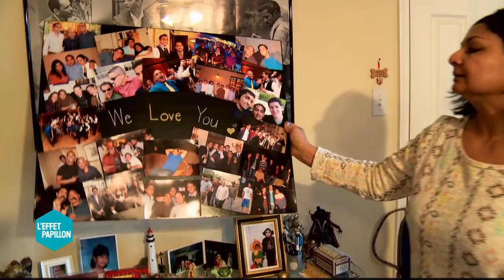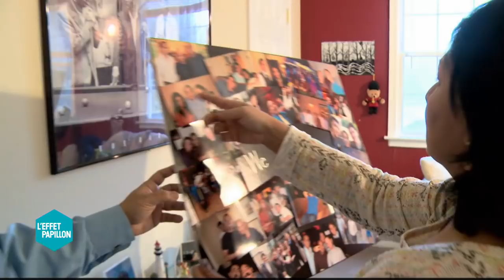Tough Mudder : La course la plus folle des US - L'Effet Papillon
Aux Etats-Unis, depuis 5 ans, la « Tough Mudder », une course à pied née dans le cerveau de deux anciens étudiants de Harvard, propose à des participants toujours plus nombreux de tester leur résistance physique et mentale sur un parcours truffé d’obstacles, dignes du Vietnam. Les organisateurs n’ont pas encore proposé le champ de mines, mais on n’est jamais à l’abri d’une mauvaise surprise puisqu’un coureur y a déjà laissé sa vie.